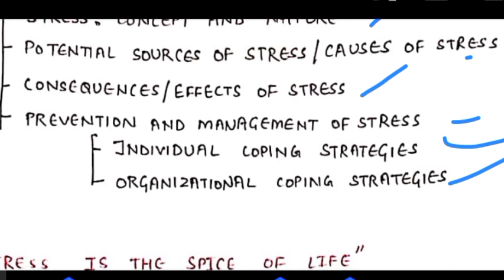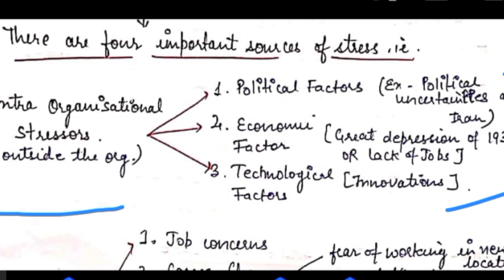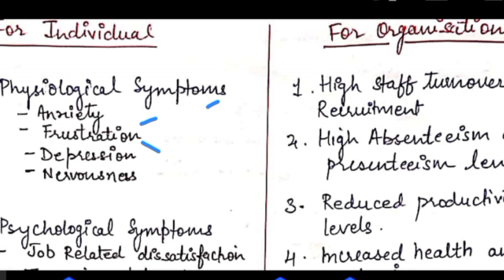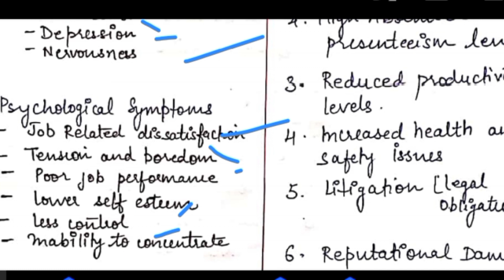Stress Management || Business Organisation and management